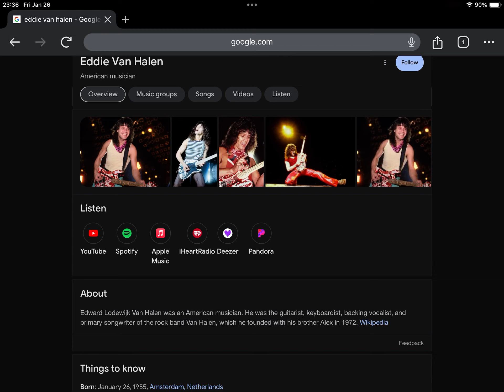Happy Heavenly 69th Birthday Eddie Van Halen!